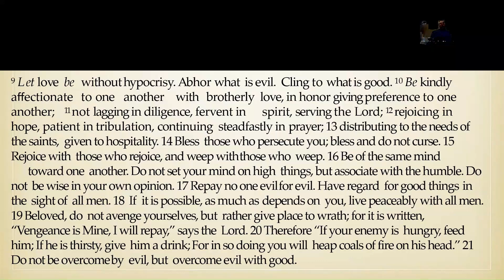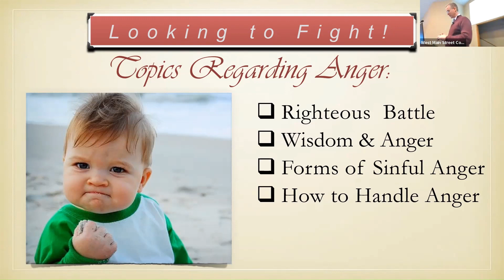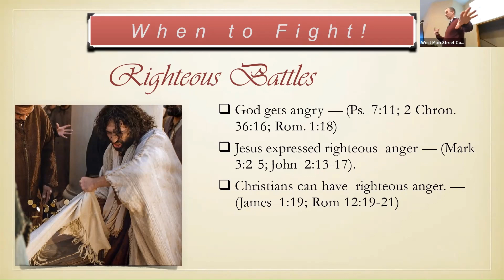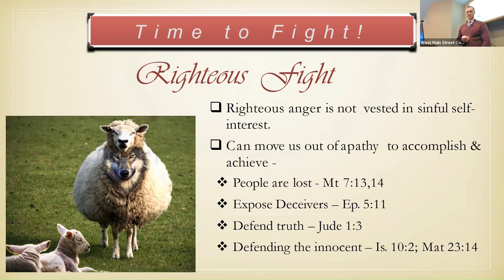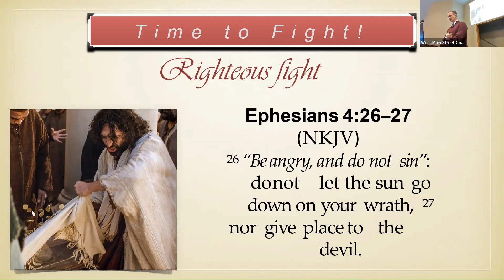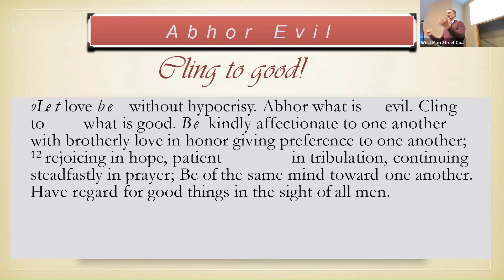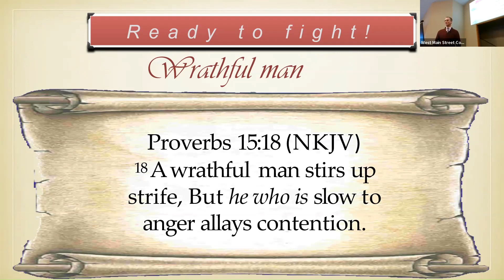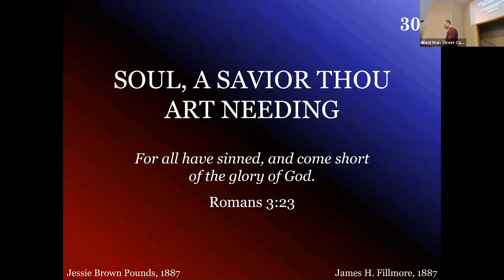Looking to Fight Part 1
Sermon preached by Rick Lucas live at West Main Street Church of Christ on Sunday, February 26, 2023